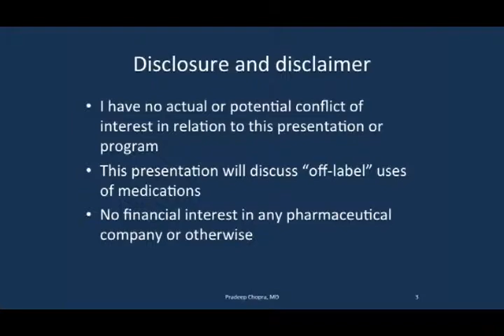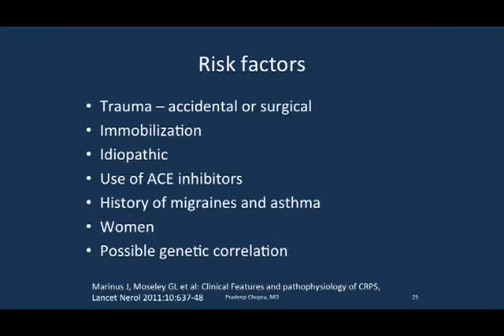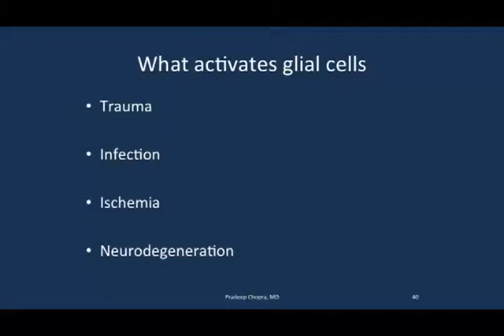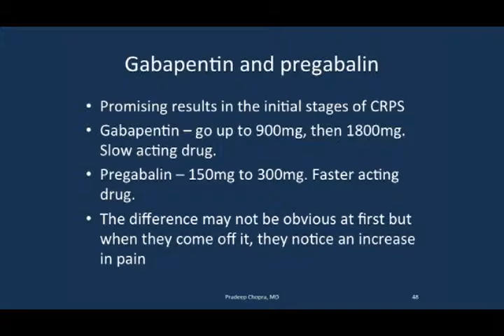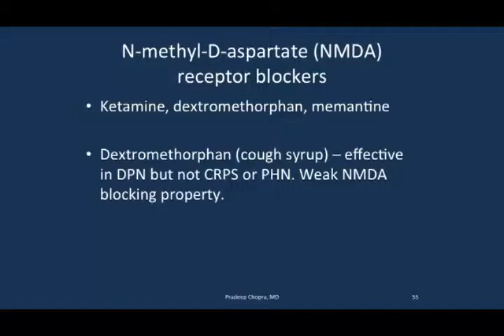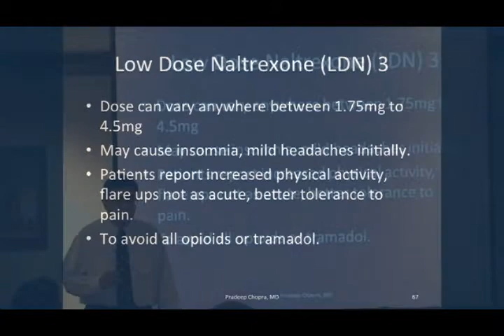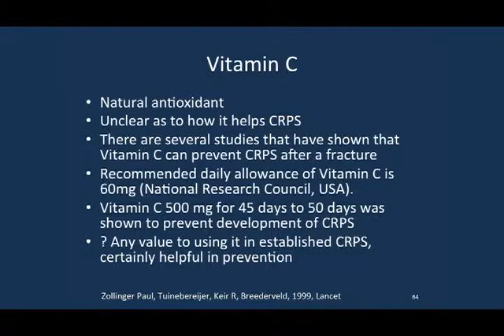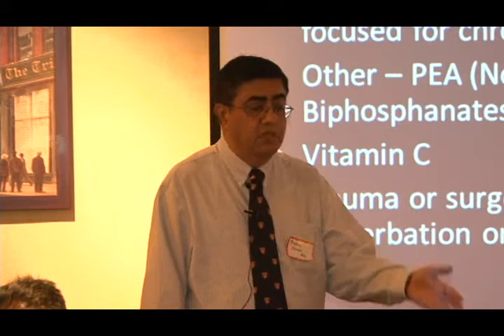Dr. Chopra TCAPP Think Tank 2013 - NEW